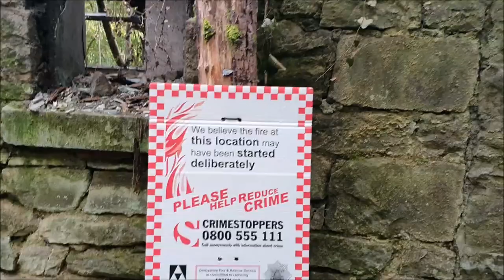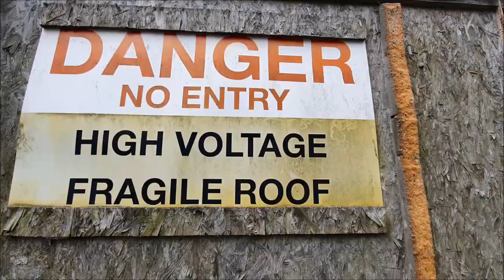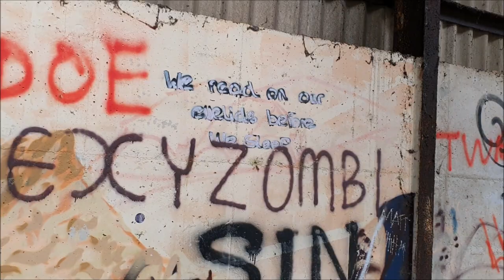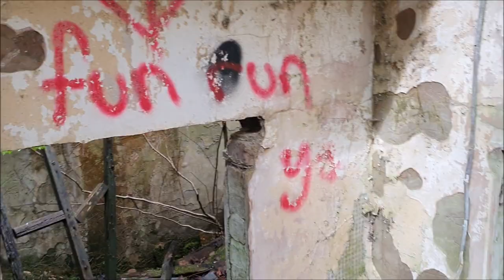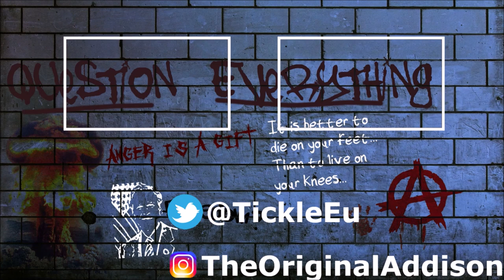Abandoned Oakhurst Manor (2 Years On)